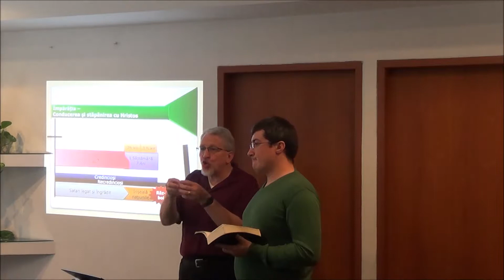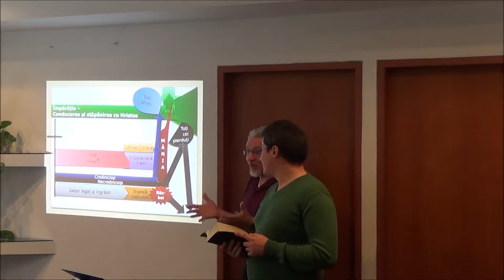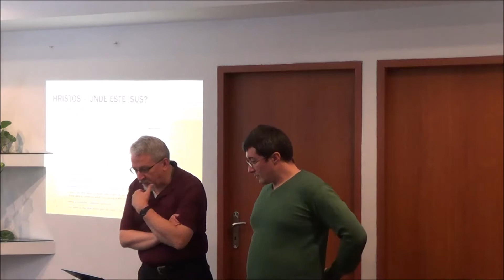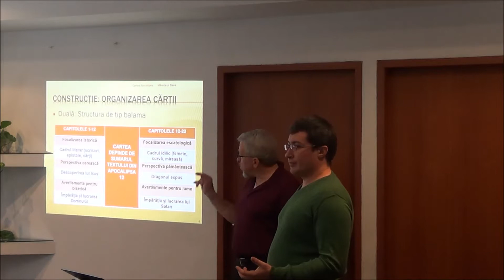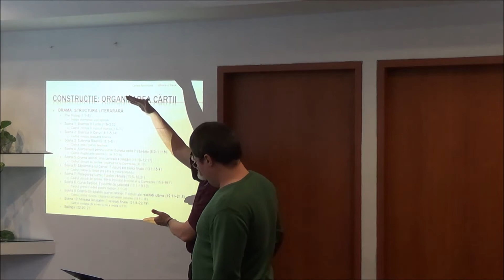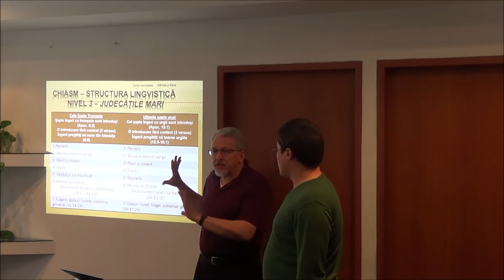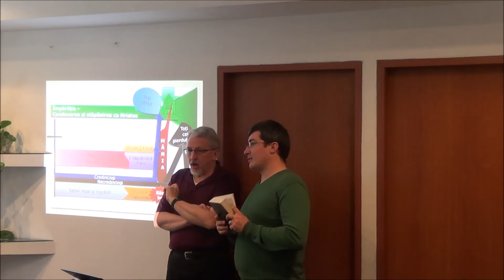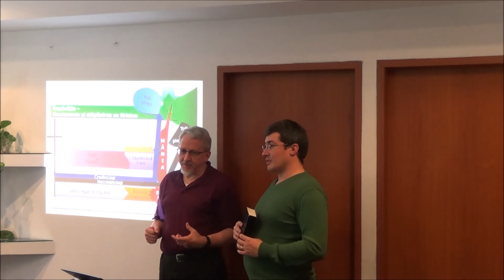Sesiunea 5, Apocalipsa